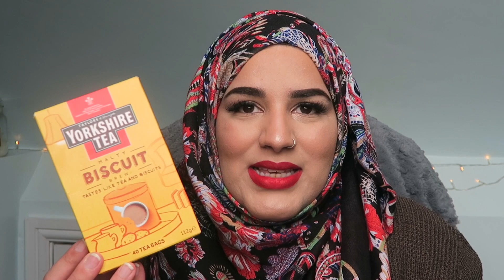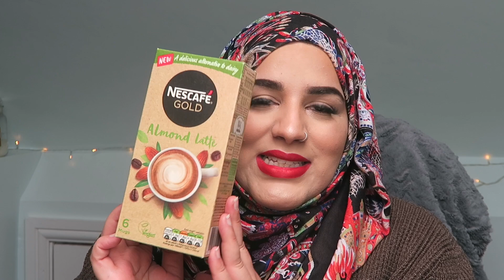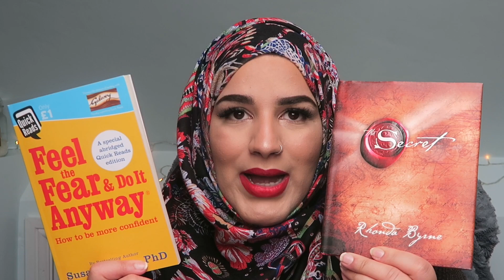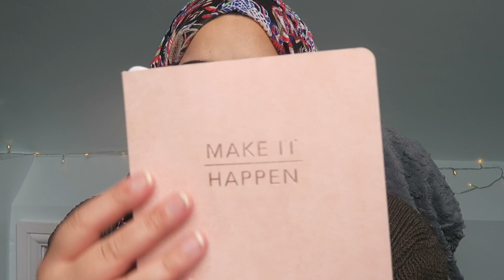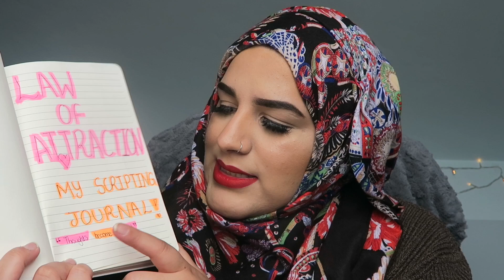✨ QUARANTINE FAVES COLLAB! ✨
Iqra’s instagram;
theblushinggiraffe

Fatima’s instagram;
Beautylovinmama

sameena_arr